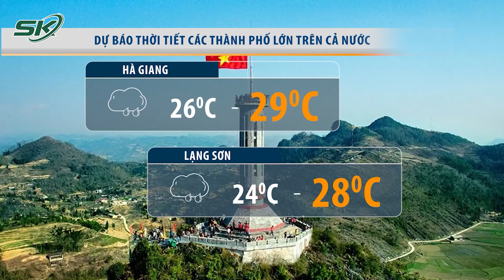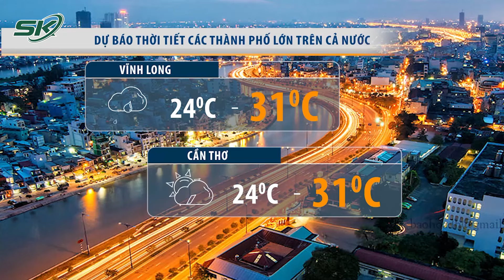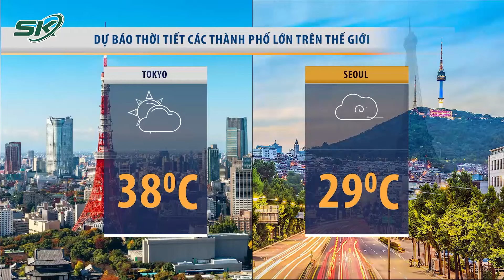Mưa Giông Lan Khắp Khu Vực Bắc Bộ, Nam Bộ Có Mưa Rào Vào Chiều Tối | SKĐS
- Diễn biến thời tiết đáng chú ý tại Nam bộ trong tuần mới
- Động đất 21 trận trong 1 ngày ở Kon Tum, người dân lo lắng
- Hàng ngàn người bị cô lập vì lũ lụt, lở đất tại Triều Tiên, Trung Quốc

Mời quý vị và các bạn xem thêm: Mối Quan Hệ Giữa Nga-Trung Quốc Vấp Phải Chỉ Trích Nặng Nề Từ NATO Và Các Nước Đồng Minh